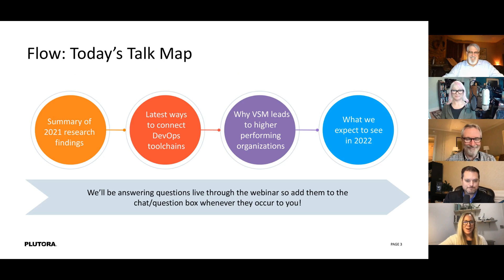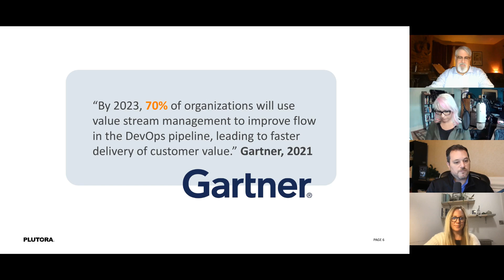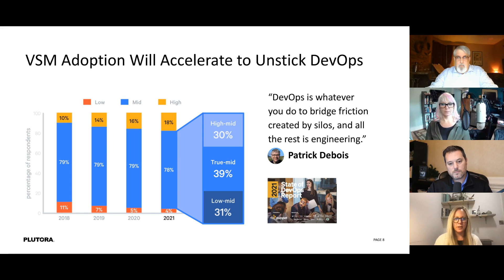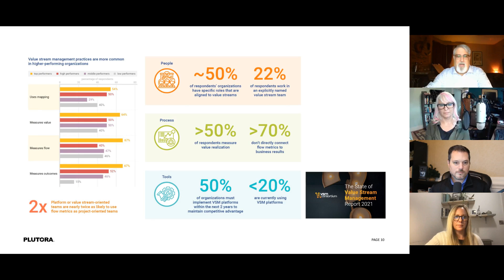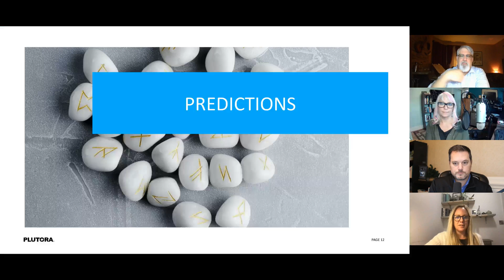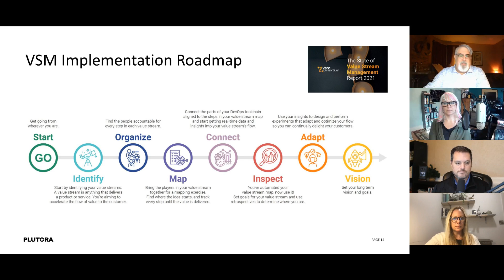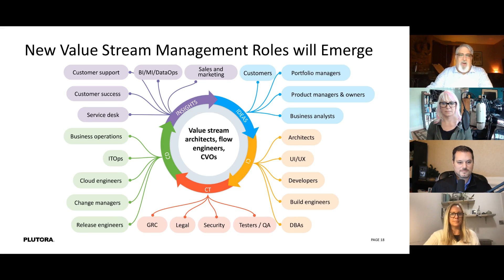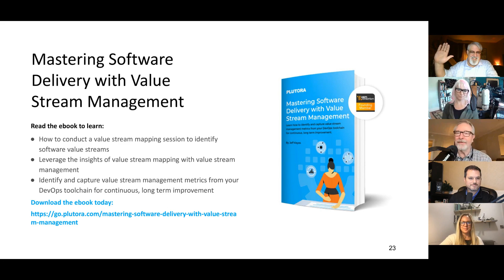VSM and DevOps Predictions 2022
2021 has been a breakthrough year for value stream management (VSM). From the inaugural State of VSM report and expansion of the Value Stream Management Consortium to the rise of advanced VSM platforms, value stream management continues to grow as an industry.

As we look to 2022, VSM platforms will continue providing actionable insights for DevOps teams. Product and new VSM roles will leverage these insights as they look to holistically improve the flow of work through value streams.

Join Jeff Keyes, VP of Product Marketing at Plutora; Helen Beal, Chair of the Value Stream Management Consortium; Tracy Bannon, DevOps Strategic Advisor at MITRE; and Jack Maher, co-author of “Standing on Shoulders: A Leader’s Guide to Digital Transformation,” to review VSM’s rise in 2021 and exciting trends for 2022.